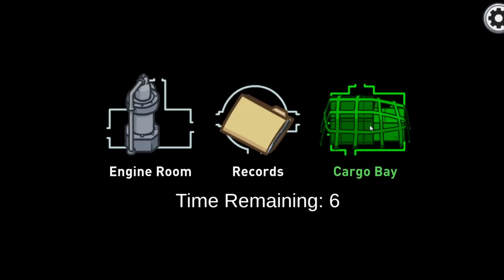Itachi And Friends Play AMONG US Airship Update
Click this to join the Uchiha Clan Today!

🐦 Channel Description! 🐦

🐦 Social Media! 🐦

🐦 Squad 🐦

🐦 Special Thanks 🐦
for the amazing outro music
- for the occassional outro-intro edits

🐦 Music used in this current video 🐦

🐦 Information About Itachi! 🐦

Itachi Uchiha is a fictional character in the Naruto manga and anime series created by Masashi Kishimoto. Itachi is the older brother of Sasuke Uchiha, the brother-in-law of Sakura Uchiha, and the paternal uncle of Sarada Uchiha, and is responsible for killing all the members of their clan, sparing only Sasuke.